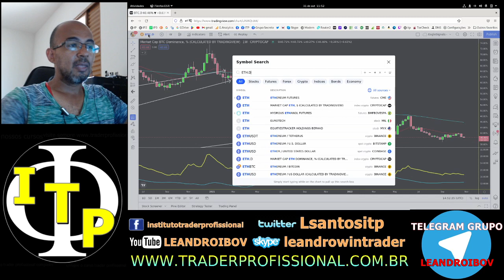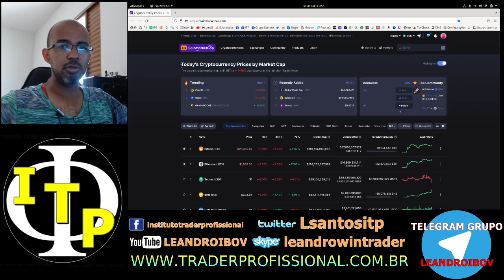ALERTA, Padrão animador nas bolsas, bitcoin e câmbio! Saiba a medida certa para investir agora!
Provas de que nossa metodologia funciona! Operações reais!

NANO pdf - Documento fundamentalista prova com fatos que é superior ao Bitcoin e várias altcoins:
IMPORTANTE, LEIA: Teoria, $4,5 trilhões migrarão para o bitcoin e criptomoedas. Provas e estratégia 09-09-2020